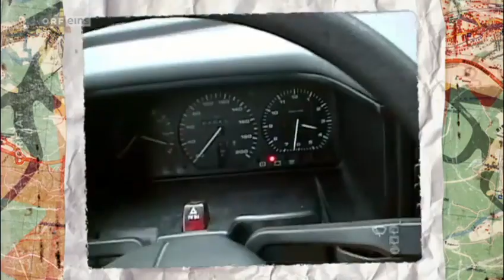Reiseckers Reisen vom 23.12.2014 Wienerwald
03x03 Wienerwald